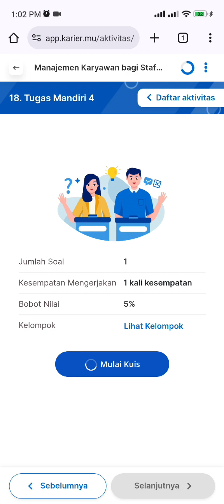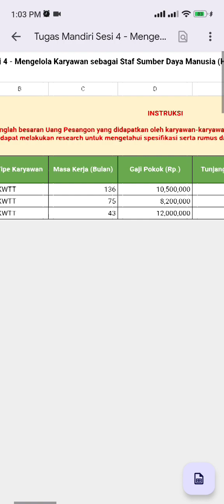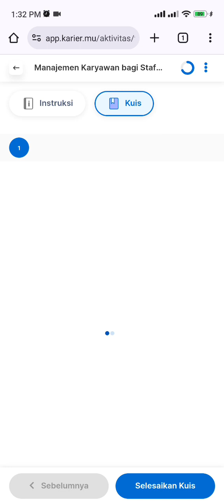Tugas Mandiri 4 Manajemen Karyawan bagi Staf Sumber Daya Manusia